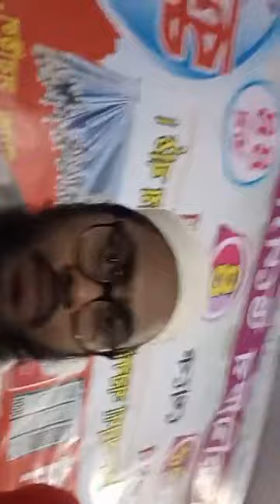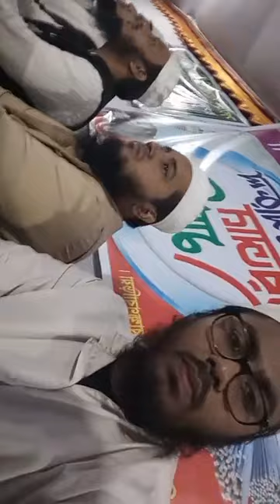কুরআনের মুজেযা : খতিবে বাঙ্গাল আল্লামা জুনায়েদ আল হাবিব।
ব্রাহ্মণবাড়িয়ার সরাইলে 10 দিন ব্যাপী তাফসিরুল কোরআন মাহফিলের শেষদিনে গুরুত্বপূর্ণ বয়ান পেশ করেন আন্তর্জাতিক কুরআন খতিবে বাঙ্গাল আল্লামা জুনায়েদ আল হাবিব দামাত বারাকাতুহুম